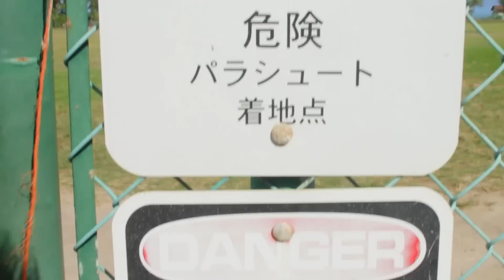Quiksilver Eddie Aikau - #9 Weekly Waimea Reports with Mark Healey - Skydiving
Vídeo do 9º Weekly Waimea Reports com Mark Healey.
Para mais informações sobre o Quiksilver em Memória de Eddie Aikau acesse